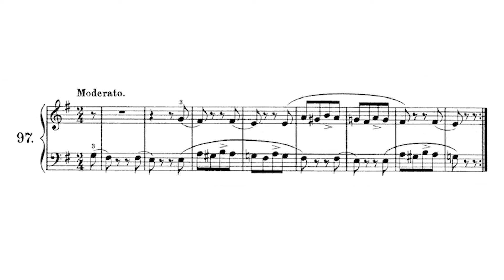🎵 Konrad Kunz - 200 Cánones a 2 Voces Op. 14 - Canon 97